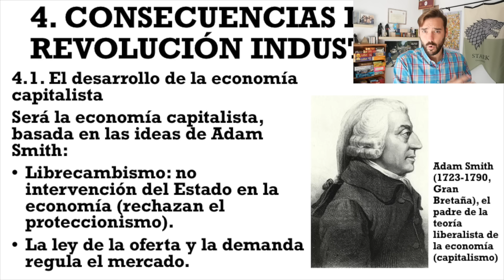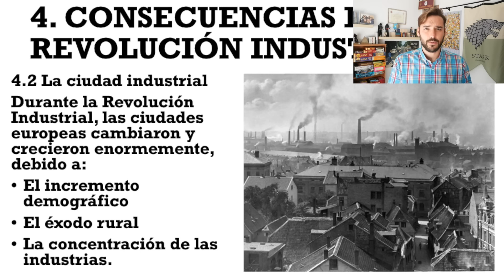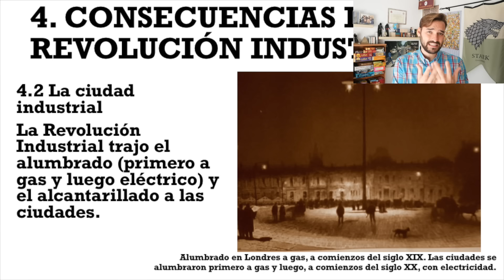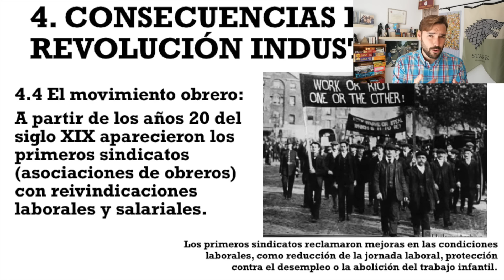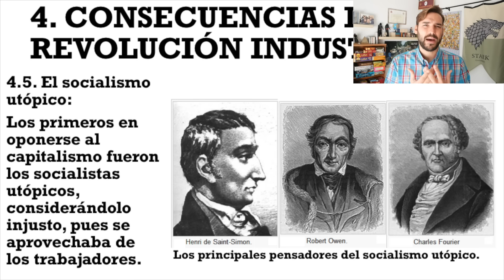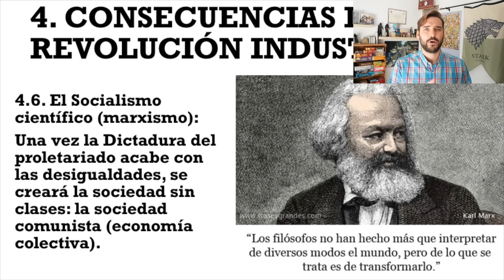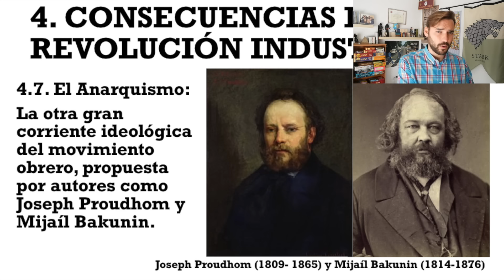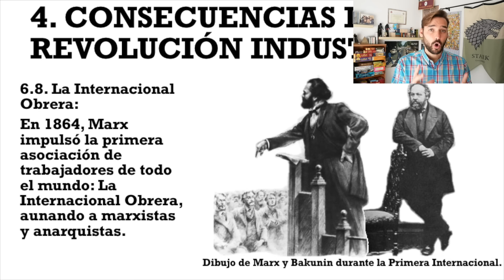¿POR QUÉ SURGIERON LOS MOVIMIENTOS OBREROS? 👷🏼‍♂️✊🏻 | Socialismo y Anarquismo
La Revolución Industrial significó la transformación de la economía, la sociedad y la política del mundo desarrollado. Se desarrolló la economía capitalista, las ciudades se expandieron y la sociedad se dividió en clases a diferencia de la antigua sociedad estamental. Además, las condiciones de trabajo en las fábricas e industrias llevó a la creación del movimiento obrero y de las ideologías obreras como el socialismo o anarquismo, obra de autores como Karl Marx o Mijail Bakunin. Autores que transformarán por siempre la relación entre burgueses y proletariado. Estudia cómo se desarrolla el movimiento obrero y qué consecuencias tiene la Revolución Industrial en este vídeo... ¡no te lo pierdas!